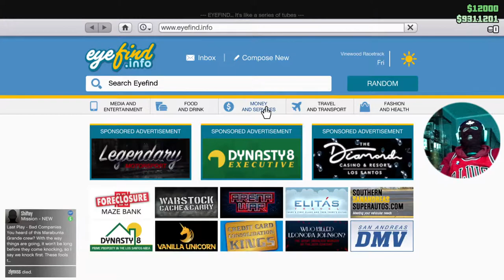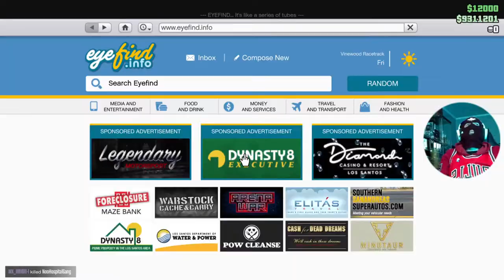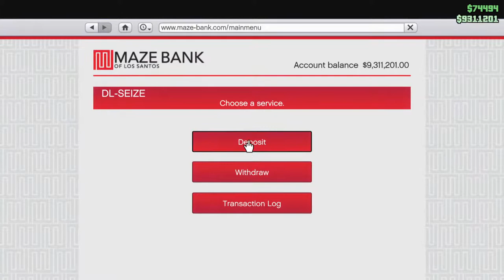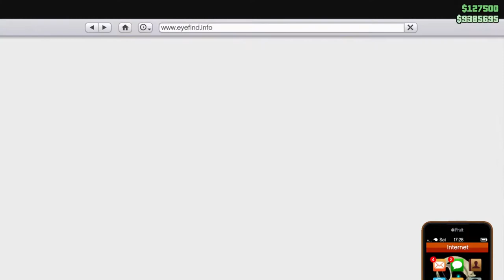GTA the Ski Mask Way - 100+SUBS 50k+ VIEWS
GTA Online making that money and having a good time. Im on my way!